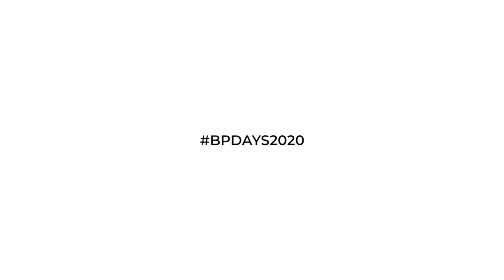Theme | Gala Night - Balloon Party Days 2020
⚠️ ALERT ⚠️
E' giunto il momento di svelarvi il tema della serata di Gala della quarta edizione del Balloon Party Days 🎈💚
Lecce, 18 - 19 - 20 Gennaio 2020